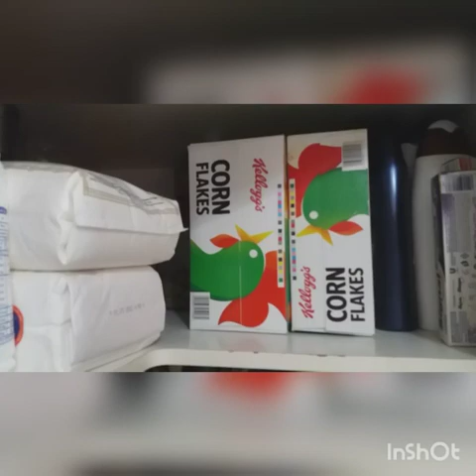pa mine nlng po🤣🤣🤣